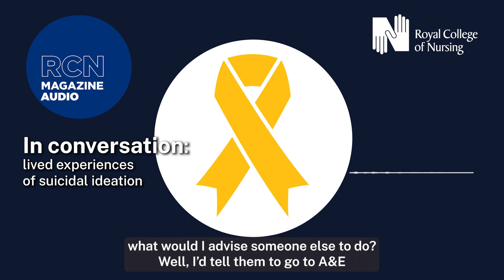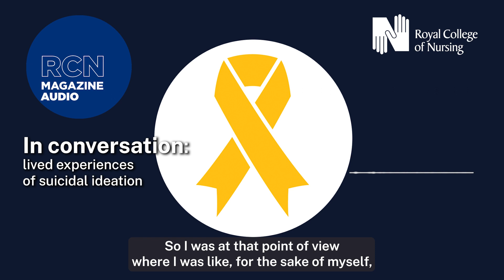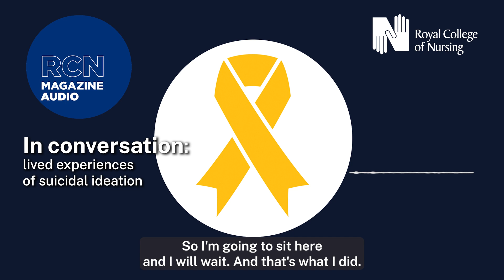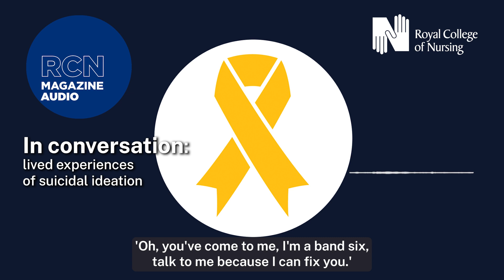In conversation: living with and beyond suicidal thoughts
Content warning: contains discussions about suicide and mental illness

Nurses Liz and Shelley talk about their experiences of suicidal ideation, how they sought help and what to do to support others.